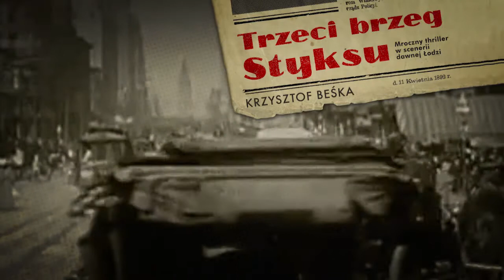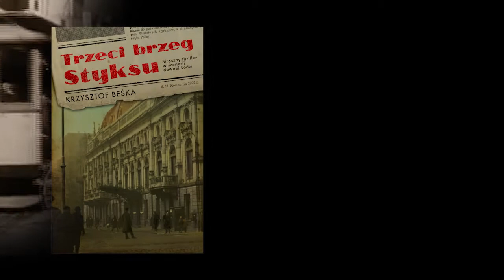Zaczyna się od pierwszego trupa - Krzysztof Beśka o swoim thrillerze retro "Trzeci brzeg Styksu"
PASJONUJĄCY THRILLER RETRO ROZGRYWAJĄCY SIĘ W ŁODZI KOŃCA XIX WIEKU.

Łódź 1892 roku. Miasto dymiących kominów, pracujących pełną parą fabryk włókienniczych, rozkwitających i upadających fortun. Ziemia obiecana dla wielu, ziemia przeklęta dla innych. Z pałacu fabrykanta Friedricha Neumanna zostaje nocą porwany jego 6-letni syn. Po kilkunastu dniach znika też dziecko inżyniera Szałkowskiego z fabryki Scheiblera. W tym samym czasie do Łodzi przyjeżdża Andrzej Potulicki, zlicytowany szlachcic, i również przepada bez wieści. Detektywom Riepinowi i Raczyńskiemu, bo to ich poczynania czytelnik będzie śledził przede wszystkim, wkrótce udaje się złapać trop, który wiedzie do cyrku. Rozpoczyna się wyścig z czasem, a droga do poznania prawdy powiedzie poprzez podejrzane szynki, zadymione cukiernie, ruiny spalonych fabryk i ciemne zaułki, ale też pałace przemysłowego miasta.